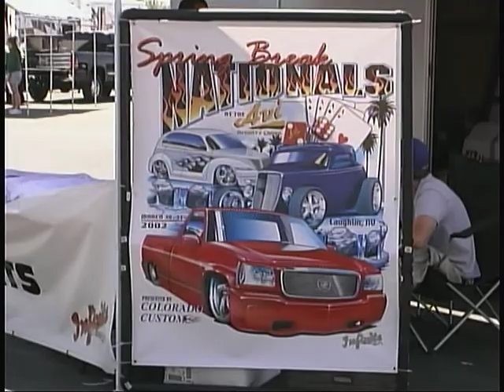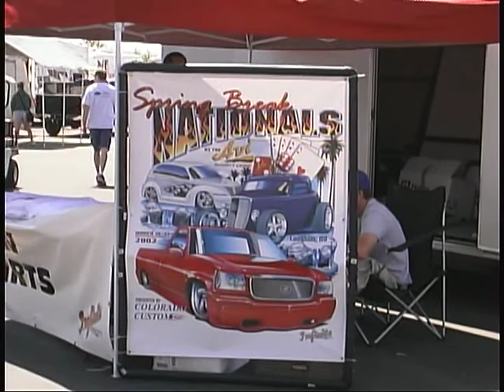Truck show 2002 Laughlin NV from Sport Truck Connection Archive road tests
Truck show 2002 Laughlin NV from archives of Sport Truck Connection Television